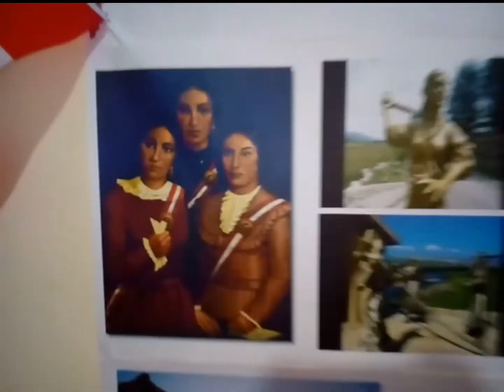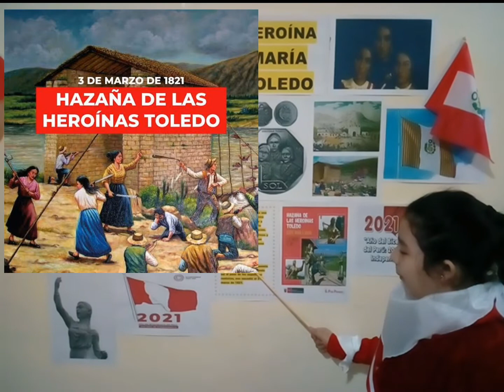Exposición de la heroína María Toledo (Bicentenario 200 años) - Carla Little Star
Exposición de Personal Social sobre la heroína María Toledo. ProyectoBicentenario 200añosdelaindependenciadelPerú . Felices Fiestas Patrias!!